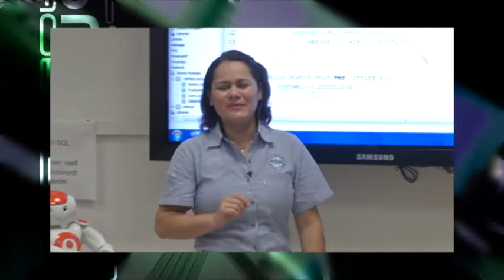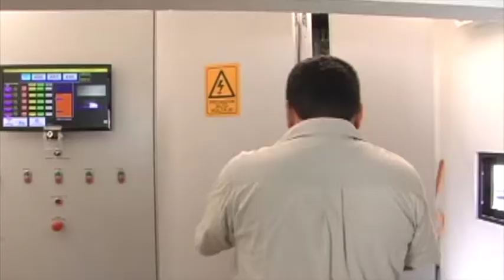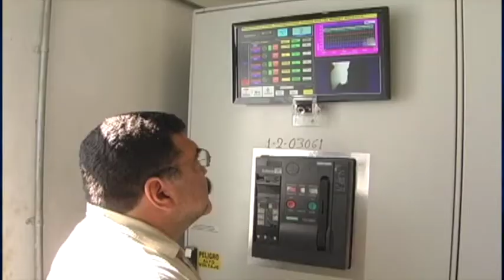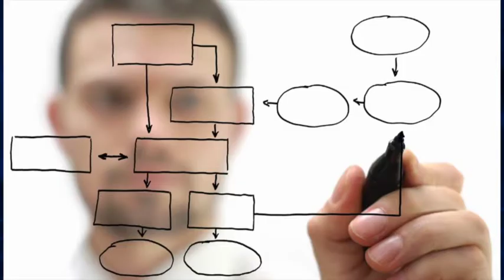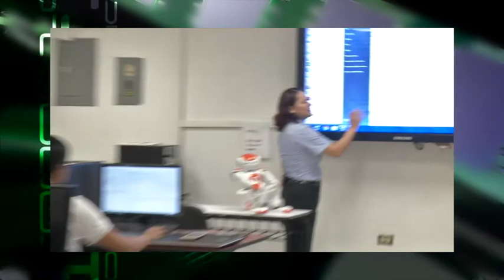SintoníaUTTAB - TOOLTIC's - Aplicaciones Web/ Virtual Layer y de Rancho a Rancho